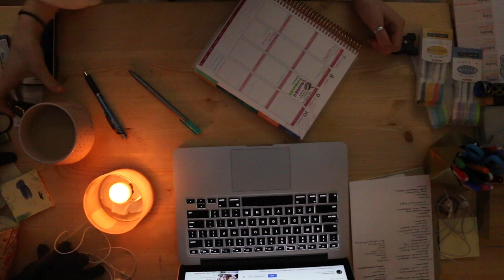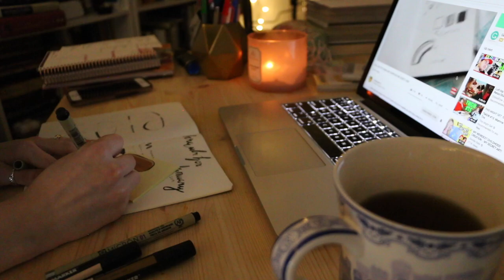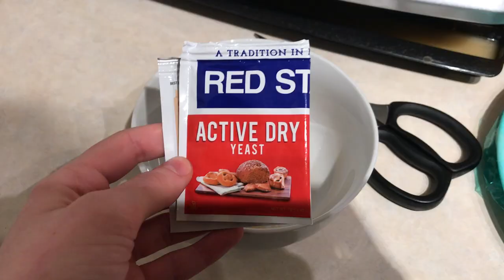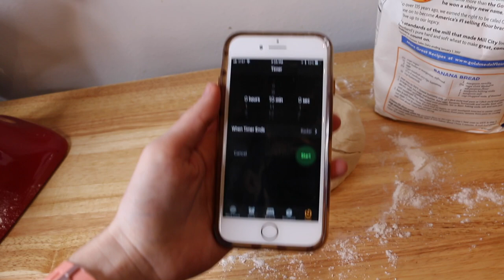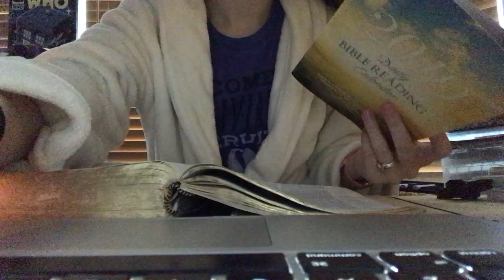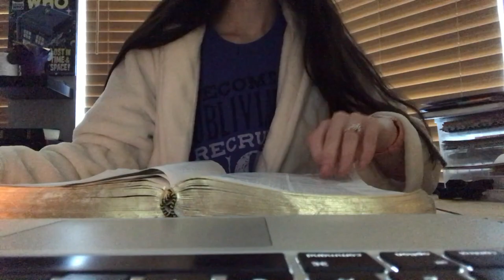Weekend In My Life | Snow, Pretzels, and Fire?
Ummm...I hope they can figure this fire alarm things out because it already happened again as you will see in next week's vlog. Anyway, the pretzel recipe is below! 10 minutes seemed to be the perfect time for the bit-sized version.